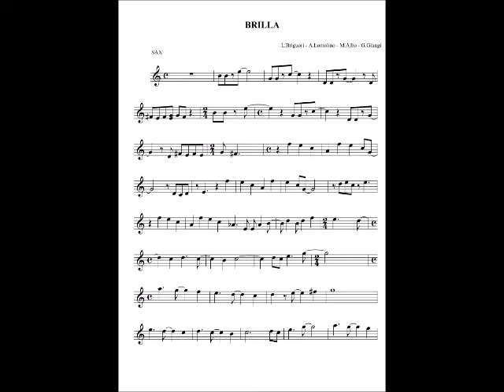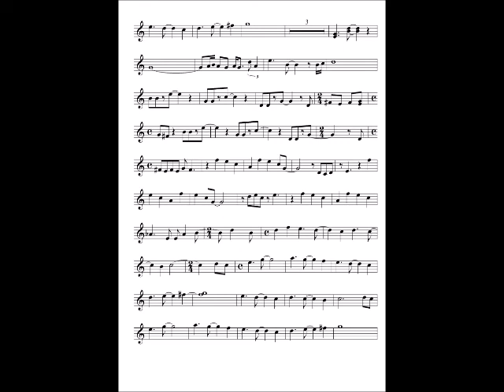BRILLA (Dance x Sax) Briguori - Lomolino - Albo - Giungi...Ediz. Adamello